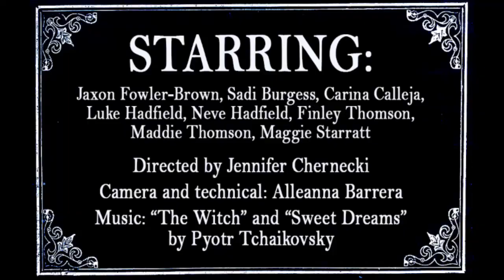Technoloco Upgrade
The young Balloon Heads venture into the woods for some experimental filming to launch our Indigogo campaign... Please help us by a new video camera by contributing here: